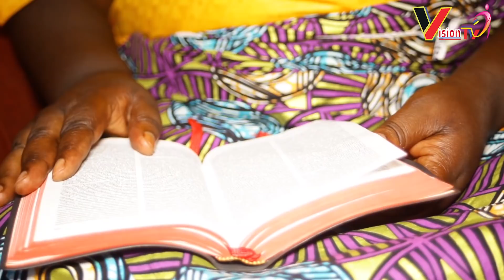Ubuhanuzi bw'ikibuye cy'urubura kigiye kumanuka,inzara igiye gutera,imfu ku bantu benshi n'ibyorezo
Niba hari inkuru ufite , ubuhamya n'impano , ushaka gusangiza abantu, Ubaye ukeneye amafoto na video mu birori bitandukanye, Waduhamagara cyangwa ukatwandikira kuri (Both numbers are on whatsap) .

You can join our whatsap groupe for expanding effective communication, just click the following link: Kanda kuri iyi link niba ushaka kujya muri groupe y'abakunzi ba vision tv bikorohere kubona inkuru zindi